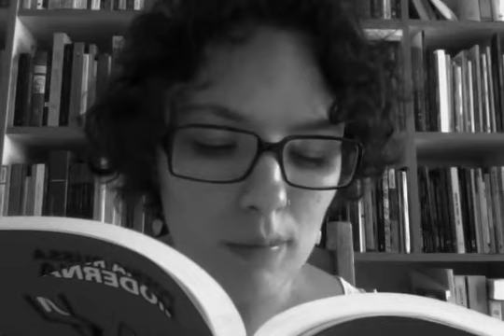Juliana Bratfisch lendo a tradução de Augusto de Campos para "A carta", de Marina Tsvetáieva